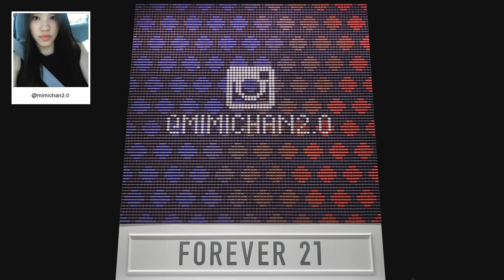F21 Thread Screen